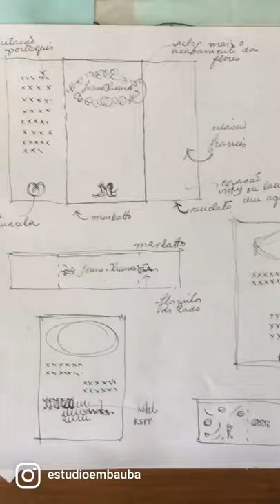Aquarelas para convite de Casamento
Bastidores da criação das aquarelas para convite de Casamento da Joana & Ricardo. Esse foi um pedido muito especial de papelaria para casamento.

A papelaria e identidade visual para o casamento da Joana e do Ricardo foi inspirada na arte tradicional da Alsácia, região da França onde a Joana nasceu e que também é conhecida pela produção de vinho, arquitetura e pela valorização da sua história.

Cegonhas, pretzels, bordados, pinturas e roupas típicas fazem parte da rica cultura local e um dos pedidos foi que todas essas imagens afetivas estivessem presentes na papelaria.

A cerimônia foi em um hotel no campo, de arquitetura charmosa e romântica, onde os convidados também se hospedaram. Um cenário perfeito para a celebração e que também inspirou as composições florais que aplicamos em alguns itens.

Para encomendar uma aquarela para a sua cerimônia de casamento, clique